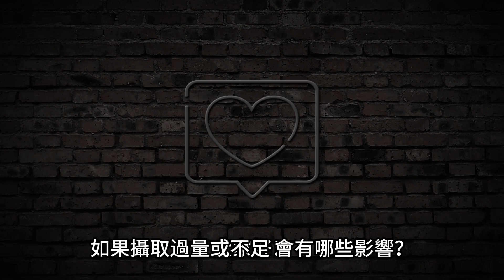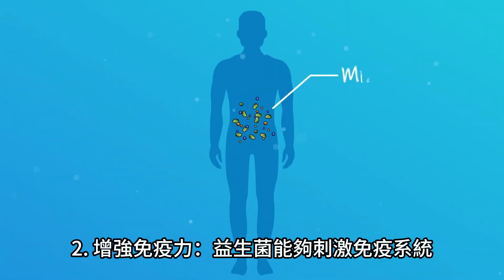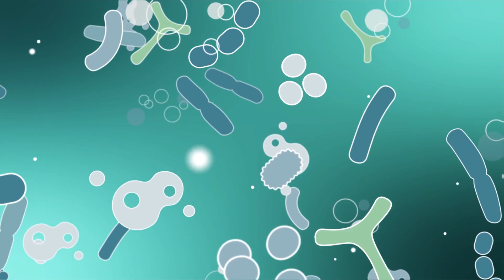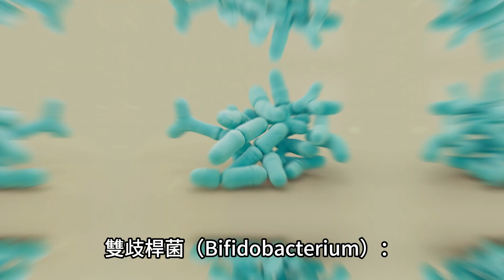每日益生菌吸收量：健康標準是多少？怎麼吃才健康？健康飲食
大家好！這裡是「強身健體」頻道，探索任何你想像到的身體部位。
讓你5大方面精進 —— 身體、認知、情緒、社交、精神。
資料皆查實於論文 / 科學研究 / 書籍
總結：
益生菌是對人體有益的活性微生物，主要存在於我們的腸道中，有助於消化食物、吸收營養，並增強免疫力。常見的益生菌包括乳酸菌、雙歧桿菌和酵母菌。它們可以透過促進消化吸收、增強免疫力、調節腸道菌叢、改善皮膚健康以及促進心理健康等多方面對我們產生積極影響。

每天攝取適量的益生菌非常重要，成年人建議每日攝取量為10億至100億CFU。益生菌的主要來源包括發酵食品如優格、泡菜、味噌和奈豆，以及各種形式的益生菌補充劑。在攝取益生菌時，應依自身需求選擇適當的產品，注意菌株種類、CFU含量及保存方式，避免過量攝取帶來的不良反應。

益生菌與高纖維飲食搭配效果最佳，有助於它們在腸道中繁殖並發揮更大的健康效益。透過科學合理地攝取益生菌，可以顯著改善我們的整體健康水平。